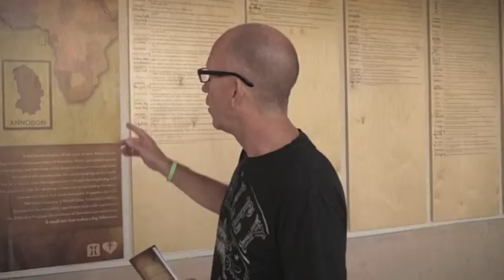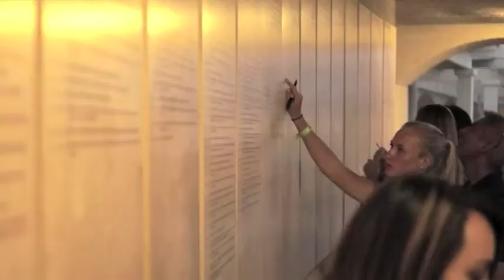Sow Into God's Dream - April 7, 2013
Dr. Patrick Pang (Guest Speaker) - April 7, 2013